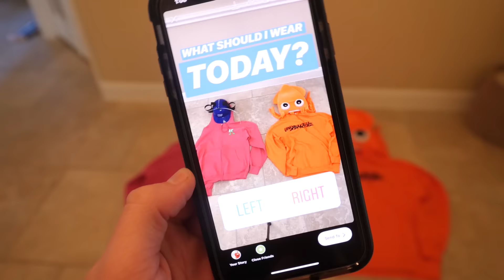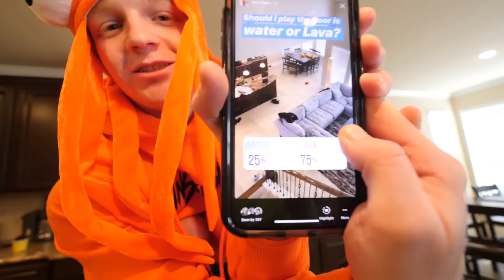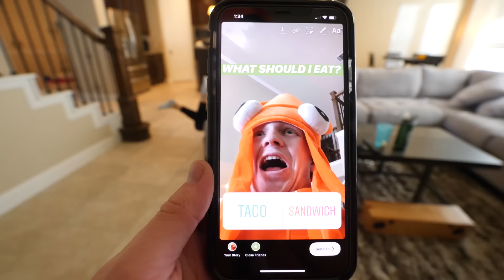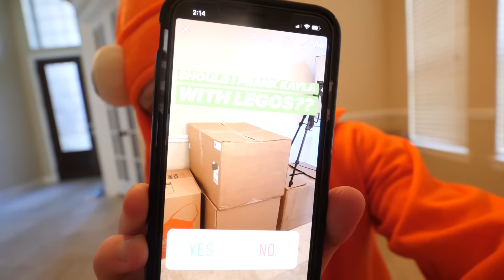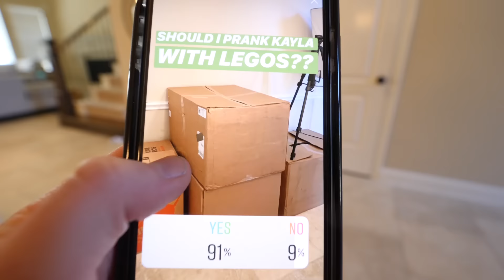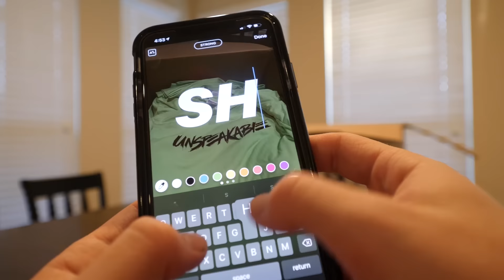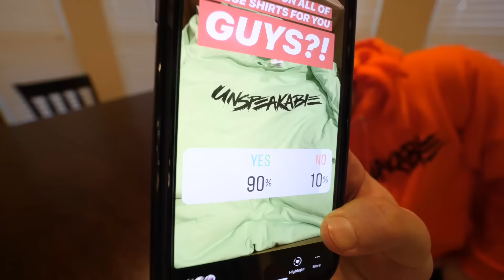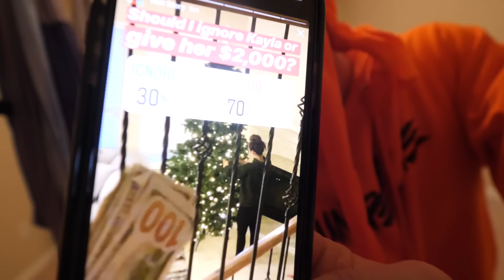FLOOR IS LAVA CHALLENGE! (YOU DECIDE!)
👚GREEN SIGNED UNSPEAKABLE SHIRT - 48 HOURS!